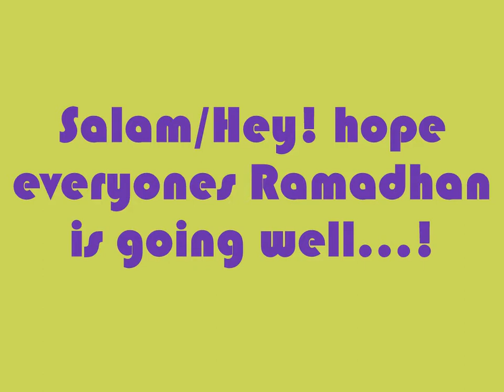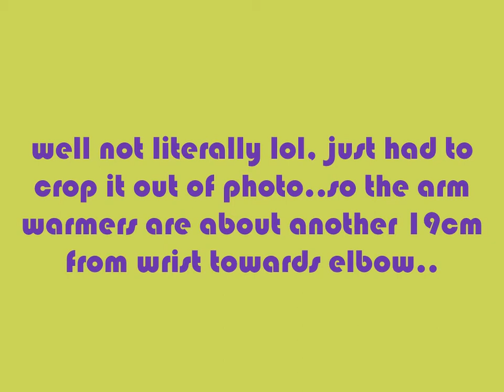My Crochet Projects (3)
A few crochet items that ive made over the past few months =)